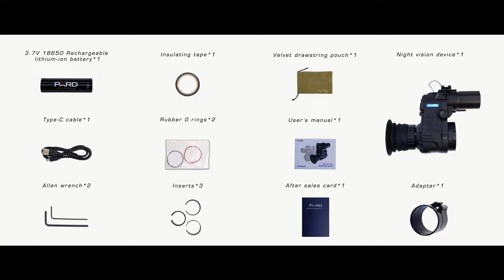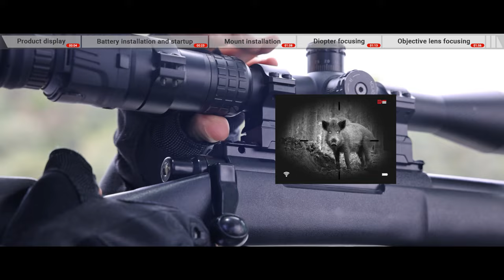4 Steps Installation Guide | PARD NV007SP LRF Night Vision Clip On Scope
Discover more about the PARD NV007SP LRF Night Vision Clip On Scope

The NV007SP is a back mounted digital night vision clip on and the latest addition to the NV007 Series, featuring a high sensitivity 2K CMOS sensor and advanced technology. Convert your standard Day Scope into a high-performance night vision system quickly and easily. The NV007SP is designed for a variety of users, including hunting and sport shooting.

This video will guide you through your first use of PARD NV007SP LRF!
 Timecodes:
0:04s: Product Display
0:23s: Battery installationand startup
01:08: Mount Installation
01:13: Diopter focusing
01:56: Objective lens focusing